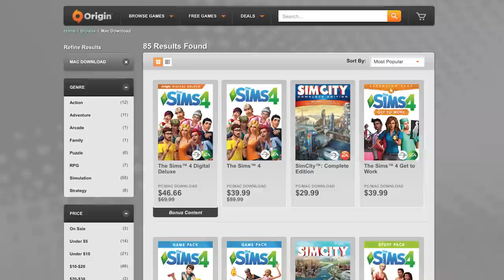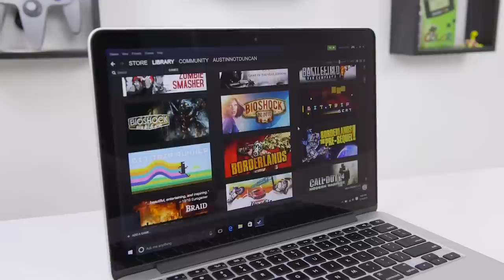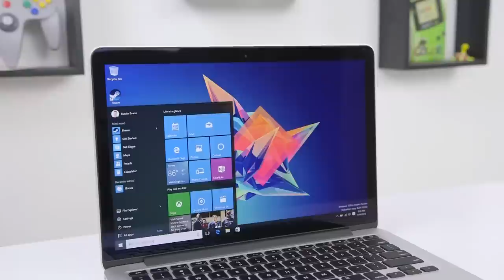Can You Game on a MacBook?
A Mac isn't exactly a gaming PC but can you game at all on a MacBook?

Last year I tested whether a Mac Pro was remotely usable as a gaming PC to see how far games on OS X have come but this around I used a MacBook Pro 13" running OS X 10.10 Yosemite with Steam running games like Minecraft, League of Legends, Tomb Raider, Borderlands and more. I also load up Windows 10 using Boot Camp and test the Windows vs Mac gaming performance in games like Grand Theft Auto 5 and Shadow of Mordor.